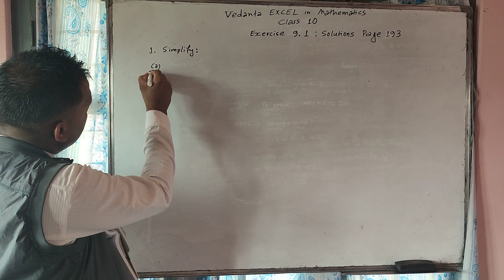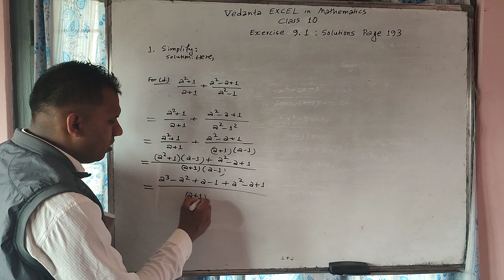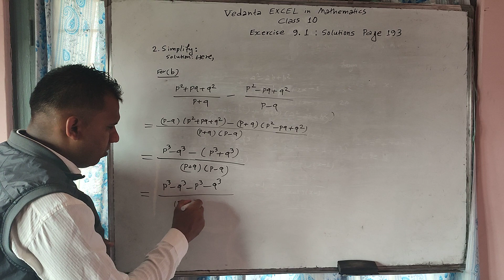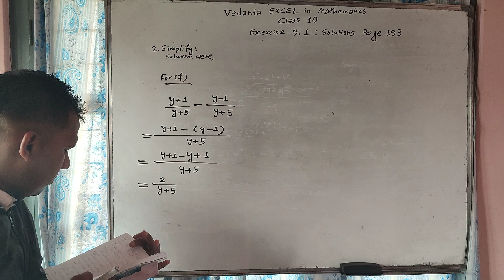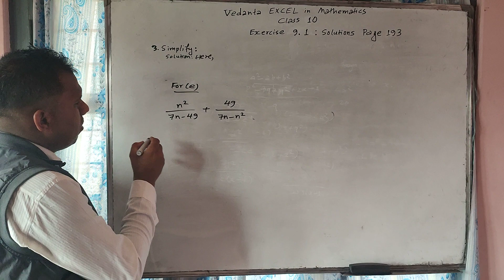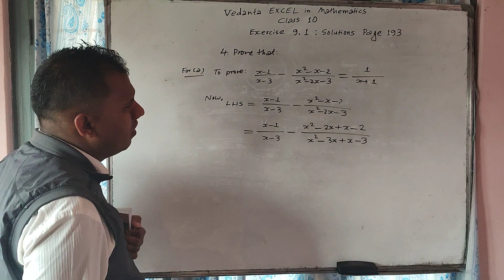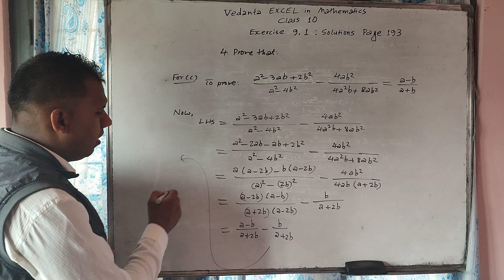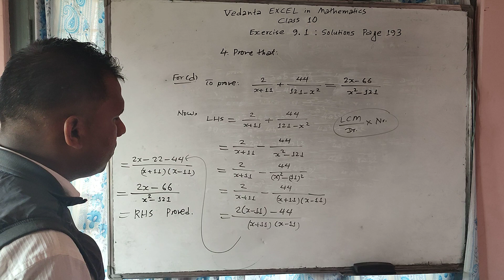vedanta EXCEL in mathematics BOOK 10 Page 193 exercise 9.1 General Section : Solutions